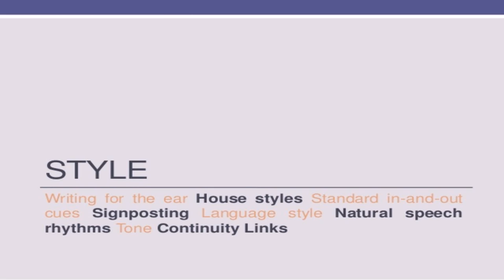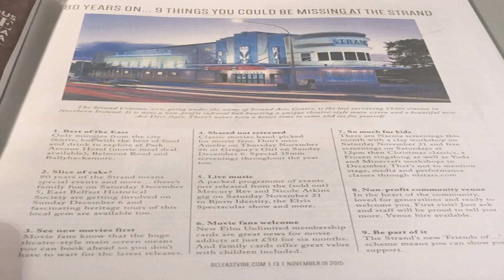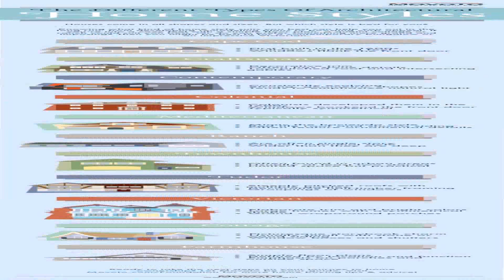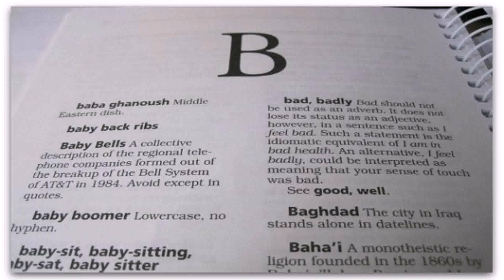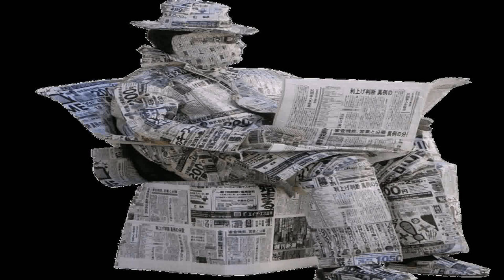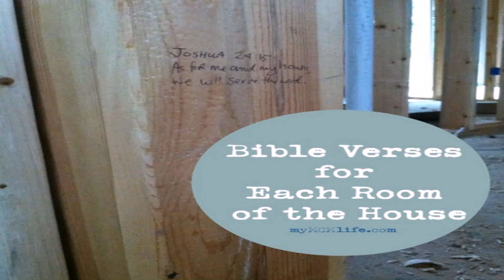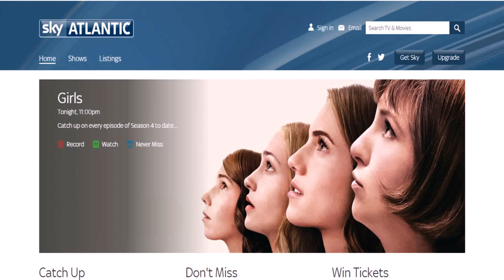House Style In Media Writing (see description) (see description)